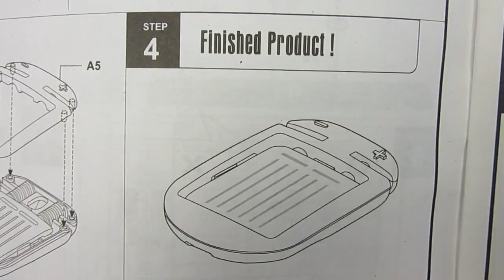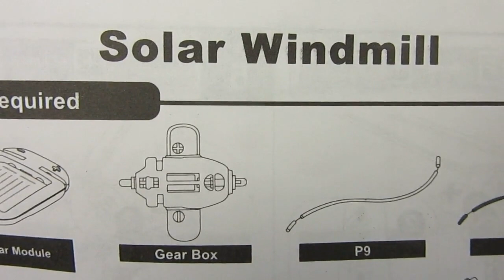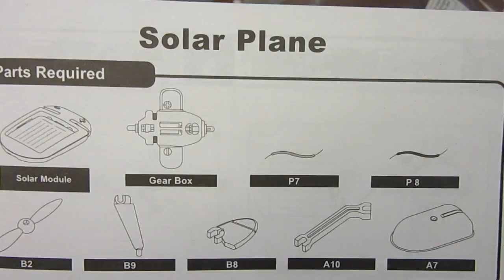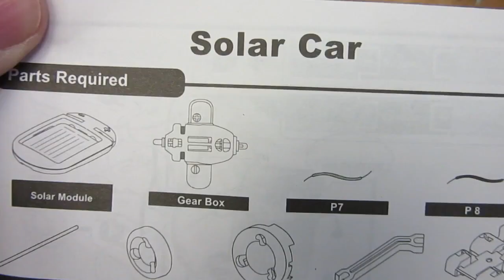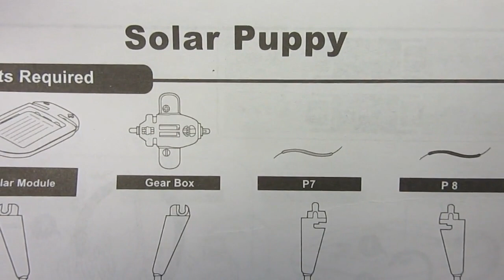Building Solar Powered Toys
I have had this "Solar powered toys making kit" for some time now, so today, we unpack it and build the 6 proposed solar toys: the solar revolving plane, the solar windmill, the solar plane, the solar airboat, the solar car and the solar puppy! Note: no sun, an halogen lamp works as well...

For this project, beware the dog.

▼ CONNECT!
▼ MUSIC
     ► "Revenge of the spoon" by The LabOtomy